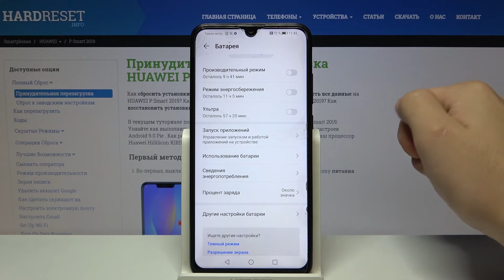Как отобразить процент заряда на телефоне Huawei P Smart 2019 — Счётчик процентов заряда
Если Вы хотите всегда знать, сколько процентов заряда осталось у Вас на телефоне или же, наоборот, скрыть показатель заряда с верхнего угла устройства, тогда мы предлагаем Вам посмотреть это видео. Здесь мы шаг за шагом продемонстрируем и расскажем, как отобразить уровень аккумулятора в правом верхнем углу экрана.

Как включить счётчик процентов заряда на Huawei P Smart 2019? Как показать процент заряда на телефоне Huawei P Smart 2019? Как узнать, сколько процентов осталось на Huawei P Smart 2019? Как включить процент заряда батареи на Huawei P Smart 2019?